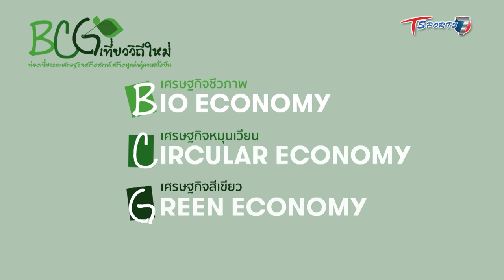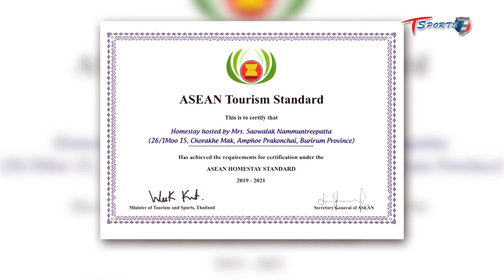"คุณมาริสา" นายกสมาคมโรงแรมไทย | BCG เที่ยววิถีใหม่ | EP.04 | T Sports 7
ช่อง T Sports 7 ตัวจริงเรื่องกีฬา | กดเลข 7 ดู ทีสปอร์ต 7